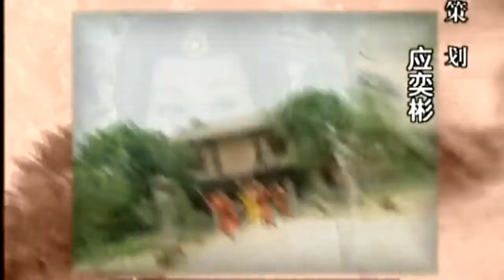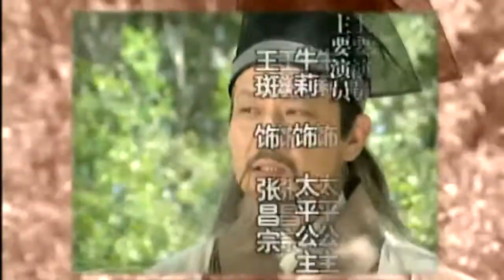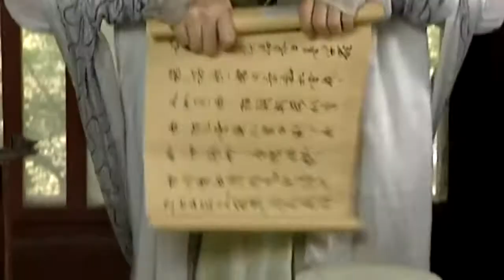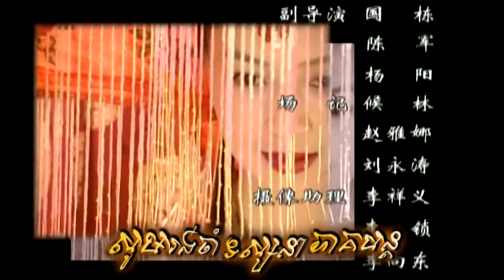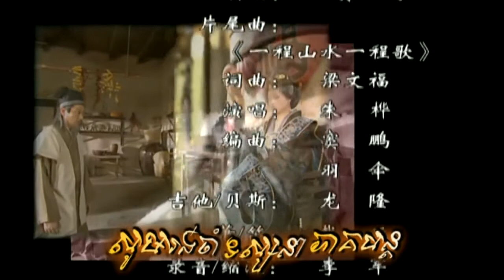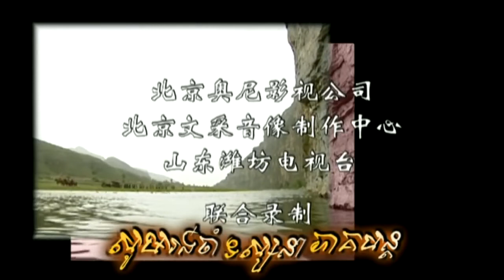អាថ៍កំបាំងក្នុងពិភពអំណាច Ep 03